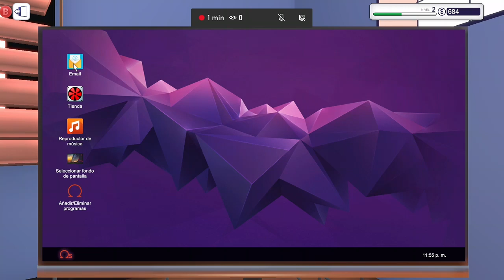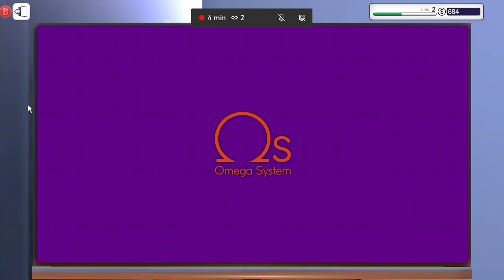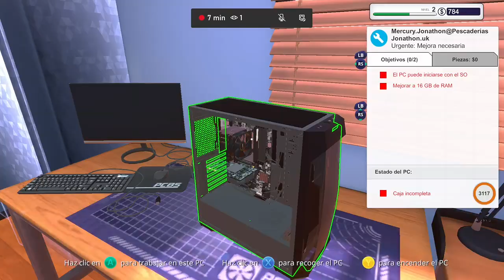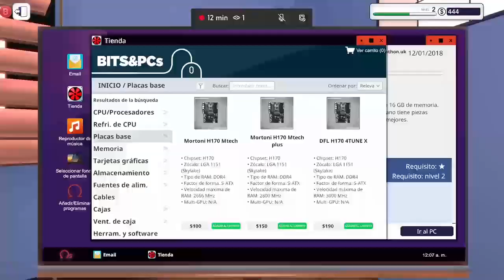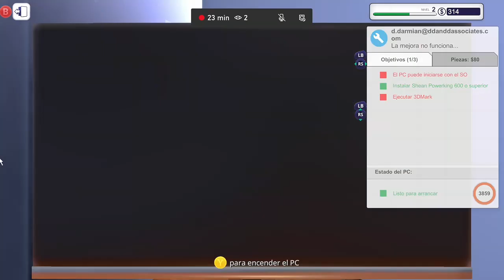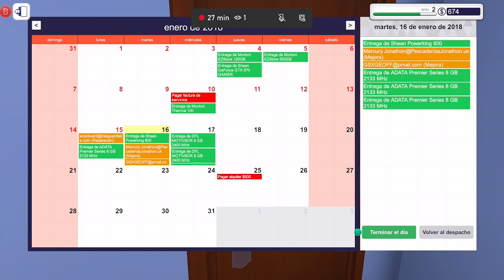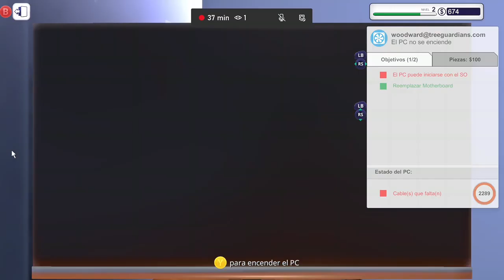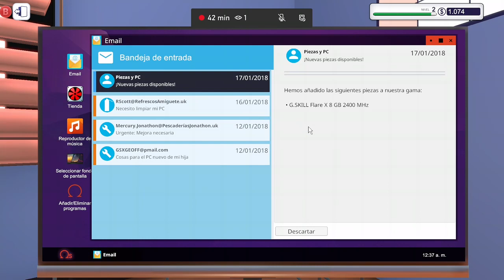PC BUILDING SIMULATOR | REPARACIONES ;!!